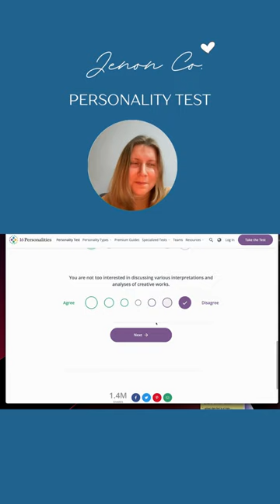Can We Predict Your Favorite Ice Cream Flavor Based on Your Shoe Size?! 📚 Check out full video! #13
📚 This is actually a free personality test WITH results! Nothing hidden. 🎉 READ MORE ABOUT PERSONALITY TESTS BELOW!

📚 PERSONALITY TESTS

Personality tests have become immensely popular tools for self-discovery, providing individuals with insights into their unique characteristics, strengths, and areas for growth. From the renowned Myers-Briggs Type Indicator (MBTI) to the lesser-known Enneagram, these tests offer intriguing glimpses into the enigmatic depths of human nature.

Here are a few other personality tests to consider:

1. Myers-Briggs Type Indicator (MBTI): This iconic test categorizes individuals into 16 personality types based on preferences for extraversion or introversion, sensing or intuition, thinking or feeling, and judging or perceiving.

2. Enneagram: With nine interconnected personality types, the Enneagram dives into our core motivations, fears, and desires, helping us uncover our dominant personality patterns.

3. Big Five Personality Traits: Focusing on five broad dimensions—openness, conscientiousness, extraversion, agreeableness, and neuroticism—the Big Five model captures key aspects of personality.
DISC Assessment: This test examines four dominant traits: dominance, influence, steadiness, and conscientiousness, shedding light on communication and behavioral styles.

4. StrengthsFinder: Identifying an individual's top strengths from a list of 34 talent themes, StrengthsFinder highlights areas of innate ability and potential.

🎨 Introducing Jenon Co.: Unleashing the Power of a Passionate, Multifaceted Personal Brand

Welcome to Jenon Co., the captivating world of a multifaceted individual who is ready to take you on a journey of exploration, knowledge, and inspiration. Jenon, a dynamic and driven female with an analytical background, is set to share her diverse experiences, extensive travels, linguistic prowess, business acumen, and boundless love for hobbies with an eager audience of fans and enthusiasts like you.

With a keen eye for detail and a mind molded by analytical thinking, Jenon's personal brand is built on a solid foundation of intellectual curiosity and a thirst for knowledge. She has immersed herself in various cultures around the world, embracing their customs, traditions, and languages along the way. Armed with fluency in multiple tongues, Jenon's linguistic dexterity enables her to bridge gaps, connect with diverse communities, and create a truly global audience.

However, Jenon is not just an academic at heart; she possesses a unique blend of business acumen and a passion for entrepreneurship. Her analytical background and international experiences have equipped her with a strategic mindset, allowing her to see opportunities where others might overlook them. With a keen eye for innovation and a strong sense of initiative, Jenon constantly seeks out new ventures, trends, and success stories to share with her fans, empowering them to embrace their own entrepreneurial spirit.

Beyond her academic and business endeavors, Jenon's personal brand encompasses a rich tapestry of hobbies and passions. From the thrill of adventure sports to the tranquility of painting, from the rhythmic melodies of music to the aromatic realm of culinary arts, Jenon's passions know no bounds. Her genuine love for a diverse range of hobbies provides a unique perspective that resonates with fans from all walks of life, inspiring them to explore their own interests and find joy in the pursuit of their passions.

But what truly sets Jenon Co. apart is Jenon herself – her authentic spirit, unwavering enthusiasm, and genuine desire to connect with her audience. With each video, blog post, or social media interaction, she welcomes her fans into her world, inviting them to share in her adventures, learn from her experiences, and find their own inspiration along the way. Jenon Co. is not merely a personal brand; it is a vibrant community where like-minded individuals can gather, learn, grow, and create lifelong connections.

So, whether you are a fellow traveler seeking new horizons, a language enthusiast craving cultural immersion, an aspiring entrepreneur hungry for success, or simply someone looking to infuse their life with passion and creativity, Jenon Co. is here to guide you. Join Jenon on this exciting journey, where knowledge meets adventure, dreams transform into reality, and a shared love for life's wonders unites us all.

Welcome to Jenon Co., where the power of a passionate, multifaceted personal brand is unleashed. Let the exploration begin!